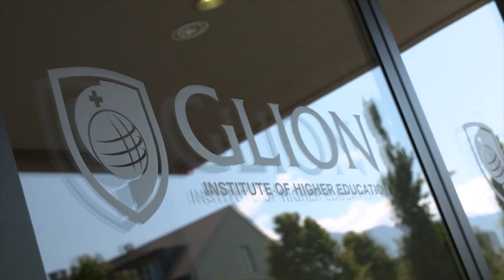Discover what our Bachelor's graduates learned from their journey in Glion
After three and a half years at Glion, Bachelor's valedictorians develop on what they have learned in Glion, reminisce on memories they have spent together, and congratulate their fellow classmates for achieving this great accomplishment. They are prepared and ready to go out in the professional world.

Interested in studying at Glion? and one of our dedicated Education Counselors will be in touch.

Dear class of July 2021,

The past three and a half years flew by, yet we are not only leaving with our degree, but we are leaving full of memories, new friendships, and unforgettable experiences.

Another chapter of our life has come to an end, but before moving on, let’s reminisce and celebrate today all the great moments we have shared over the last years. It has been a unique journey for all of us and who made this journey so special – was every single one of you.

Starting from semester one - the many broken plates, dress code dilemmas, spilled wine, late-night ironing sessions, early morning shifts and long nights spend together made us develop a strong bond together from the beginning of our journey.

Besides late nights finishing assignments last minute, surviving exam periods together, it was the many moments we experienced outside the classroom that inspired us and re-shaped our life within the last years – the Glion spirit.

Competing in sports tournaments, learning about the culture of our friends during the cultural fair, discovering new talents, spoiling friends with our cooking or mixology skills - our creativity led to many different events that transformed into memories, organized by us for us.

Being away from home, in particular during these special times in the last 1.5 years, our friends became more than friends, they turned into family. Even though we cannot celebrate together today, we are united in the Glion Spirit.

We want to thank the Glion community and mentors that we met on this journey that supported us throughout these beautiful times of our lives.
We also want to thank our parents and sponsors, for always supporting our dreams, and making this experience possible for us.

But most importantly, we want to thank all of you!  Dear class of July 2021, thank you for all the laughter, the good moments, the adventures we went on together. The support we gave to one another, the inspiration to achieve our dreams and goals together.  We have met so many incredible characters, and it is their uniqueness, what we believe, will also bring each of you success on your future journey.

Take your memories, the lessons learned, and most important of all, your friendships with you onto your next journey and chapter in your life – go out there and inspire others with our Glion spirit.